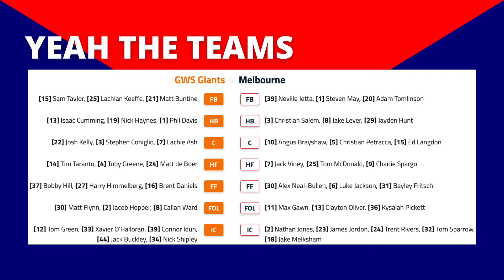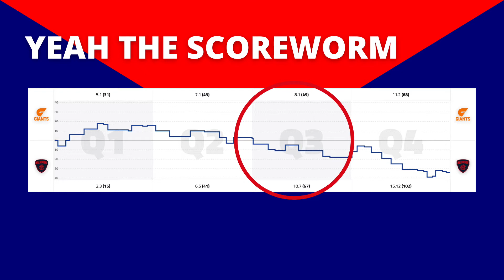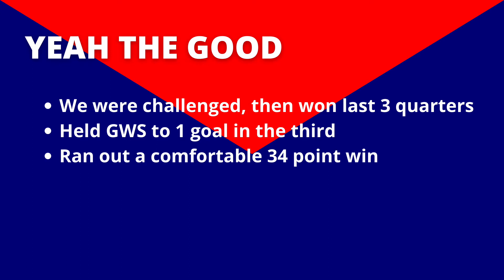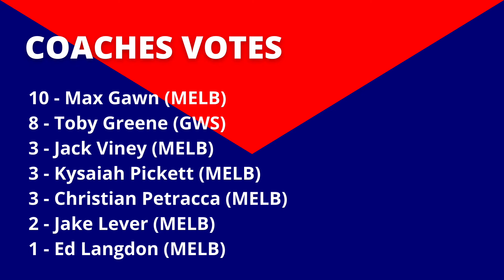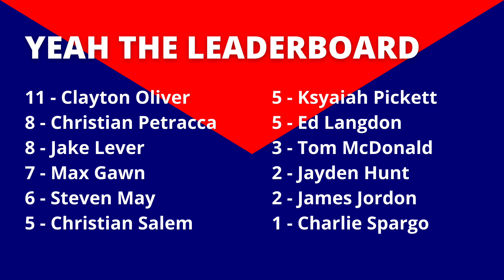E06 - Round 3 Review Vs GWS 2021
In today's episode I retrospectively review our round 3 clash against GWS at Manuka Oval April 4th 2021.

I go over the team selection, each quarter's moments, the good, the bad, the votes and the best goals of each game.

I've gone for a more concise and shorter episode, please let me know your thoughts on the game and video review in the comments.

3-0

Youtube.com/c/yeahthedees

Footage: AFL Fox Footy